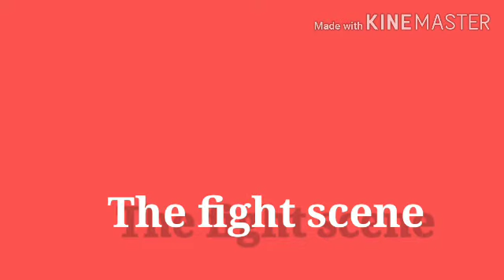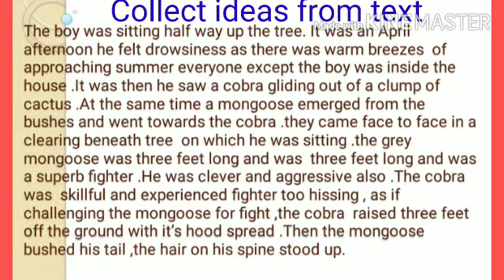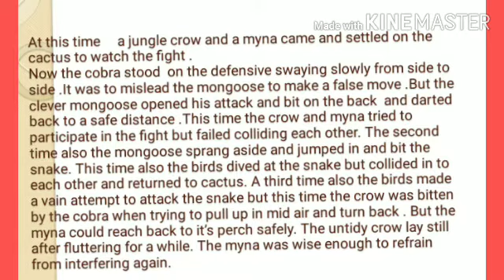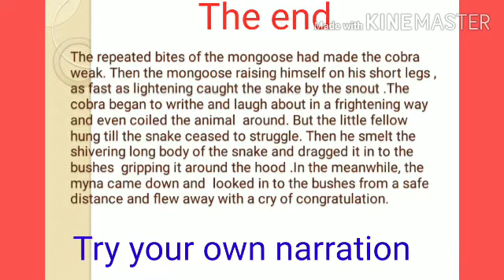english for Kerala sslc# narrative# Adventures in a Banyan Tree/Activity 4/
This is a short narrative on THE FIGHT SCENE between the mongoose and cobra. The students are advised to write their own narrative, visiting the flight scene in the course book several times.

Mistakes identified
Untidy crow=unlucky crow.
Some punctuation errors.
I regret the mistakes.